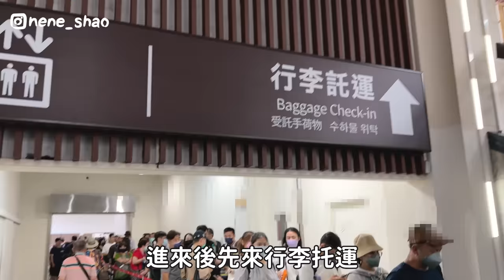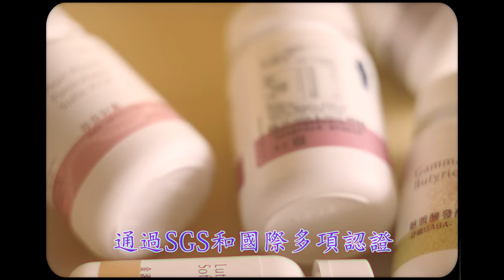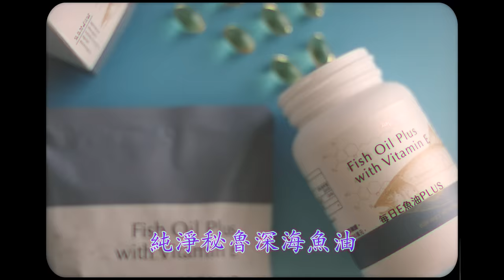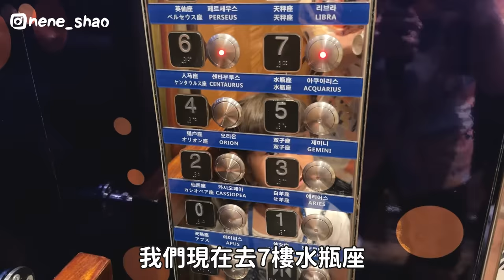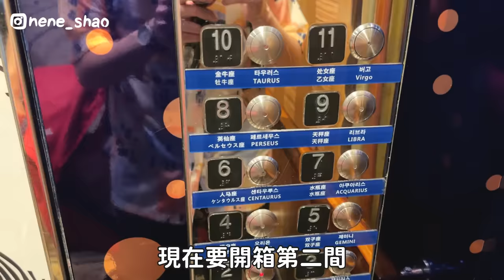歌詩達郵輪莎倫娜號完整開箱！必看真實心得！四天三夜沖繩石垣島全紀錄！帶全家出去玩！要買岸上觀光行程嗎？海景套房值不值得呢？我不會再搭第二次？｜內內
內媽康復後的生日禮物...
帶全家搭郵輪初體驗！
這次搭歌詩達郵輪會好玩嗎？值得嗎？
希望喜寶果妹未來看到這支影片
可以好好報答舅舅(?)